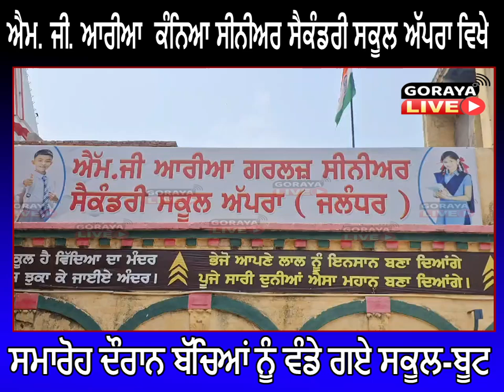ਐਮ ਜੀ ਆਰੀਆ ਕੰਨਿਆ ਸੀਨੀਅਰ ਸੈਕੰਡਰੀ ਸਕੂਲ ਅੱਪਰਾ ਵਿਖੇ ਸਮਾਰੋਹ ਦੌਰਾਨ ਬੱਚਿਆਂ ਨੂੰ ਵੰਡੇ ਗਏ ਸਕੂਲ ਬੂਟ